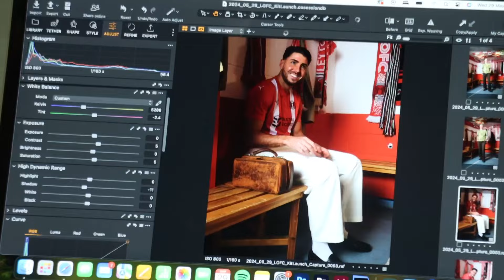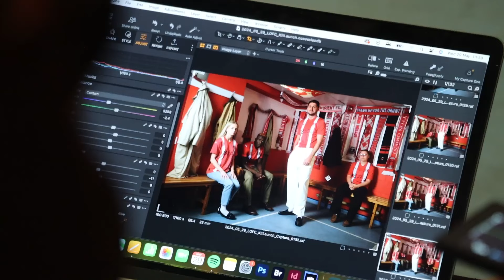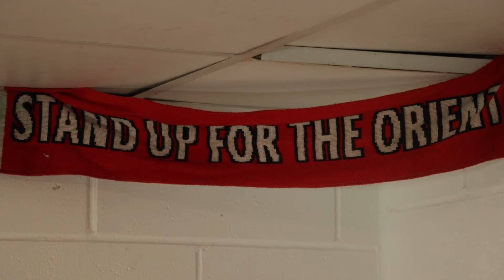BTS: Leyton Orient's 2024/25 home kit launch